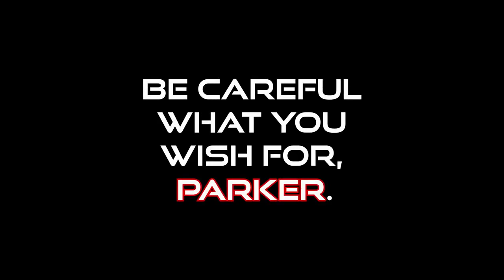Watch the official teaser trailer for SpiderManNoWayHome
Welcome to ECU Shorts this is a universe of shorts where you will find sorts of nature, movies, games, superheroes, wizards, pirates, Jedis, sith lords, Saiyans, and many more... every universe comes together at this place. So just sit back, relax and take it all in...